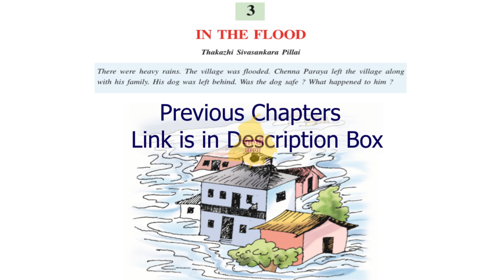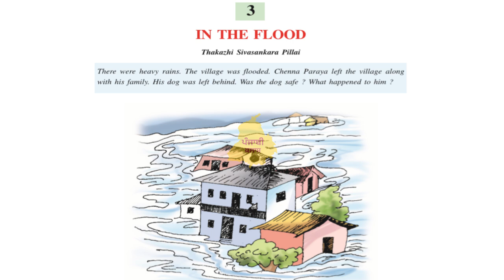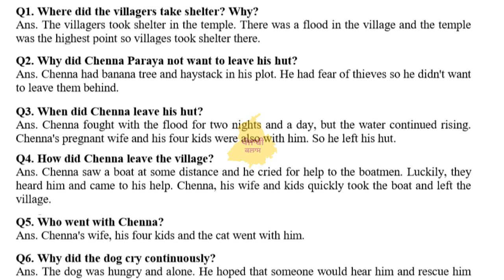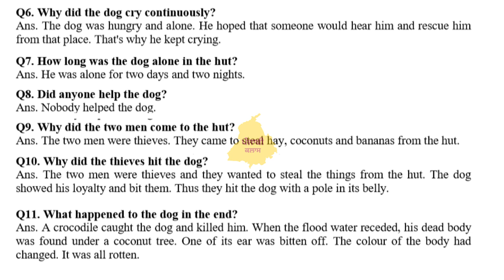In the Floods I 9th Class I Lesson No-3 I Subject: English I Que & Ans solved with Explanation